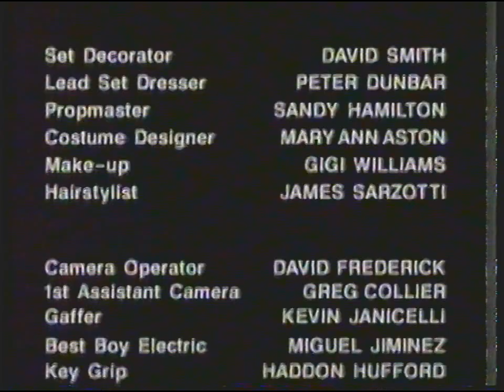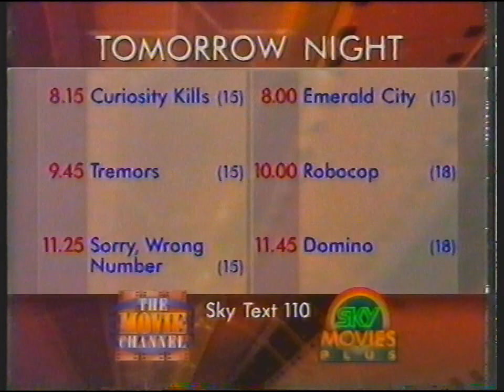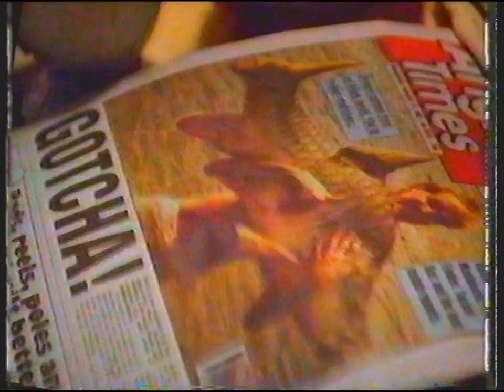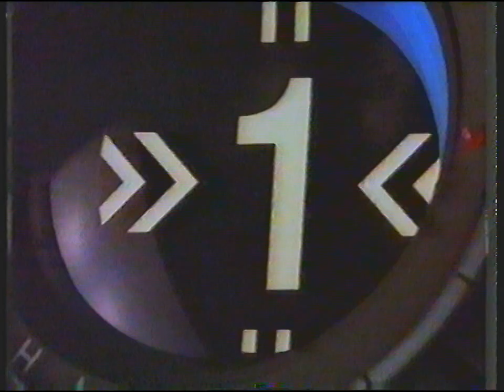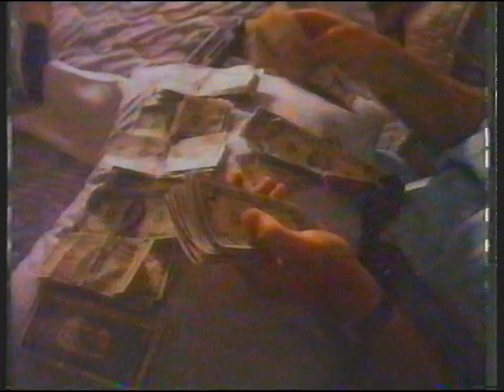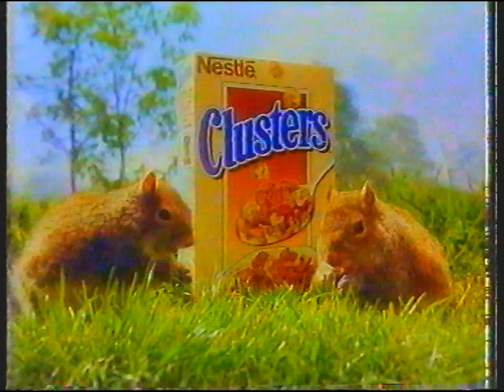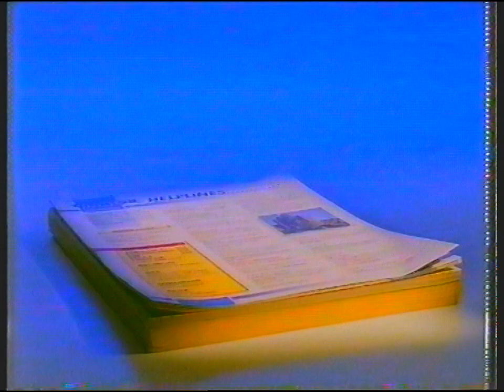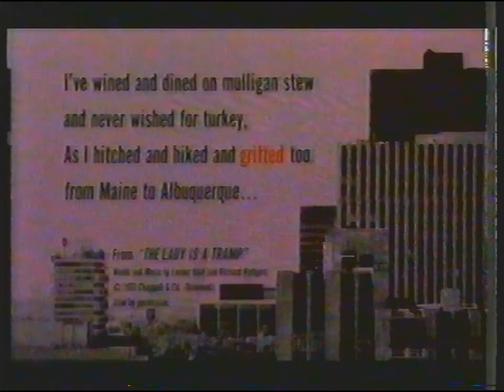[720p/50p] Sky Movie Channel | continuity | 1st September 1992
End of New York Mounted
Sky movie channels promo: Tomorrow Night
Adverts
The Movie Channel trailer: Heart Condition
The Movie Channel trailer: Miami Blues talk
The Movie Channel trailer: Run
The Movie Channel promo: September
The Movie Channel trailer: Miami Blues
Sky Sports promo: Rugby coverage
Sky Movies Plus trailer: King of the Kickboxers
Sky One trailer: V
Sky Movies Gold promo
The Movie Channel trailer: Flatliners
Adverts
The Movie Channel trailer: Black Rain
The Movie Channel ident: The Grifters

Adverts:
Red Rock Cider
Anadin Extra
Kingsmill
Shell
St. Ivel Gold
Rowntree's jelly
Proton
Levi's
Nestle Clusters
Shell
Proton
Lycra
Nurofen
Thomson Directory
Amcrap Word Processor